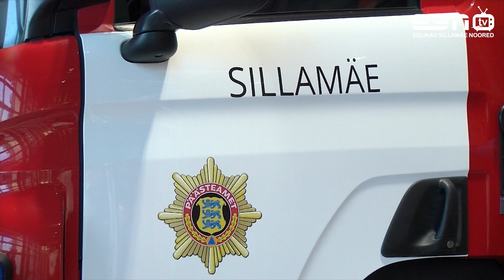11.12.2020 Обращение Спасательного Департамента о безопасности на льду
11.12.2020 Обращение Спасательного Департамента о безопасности на льду